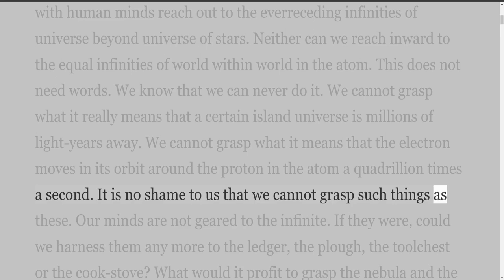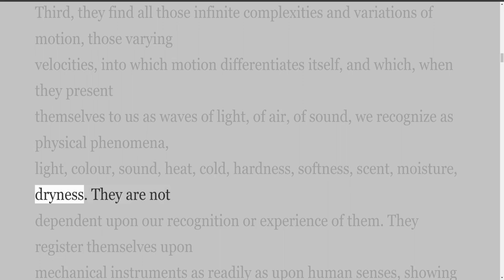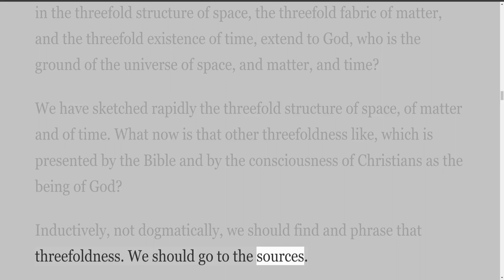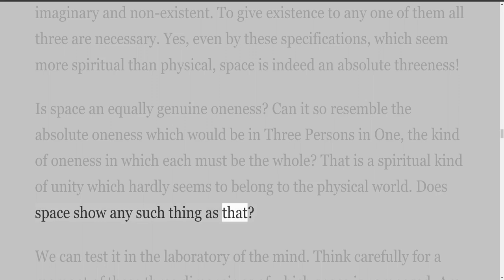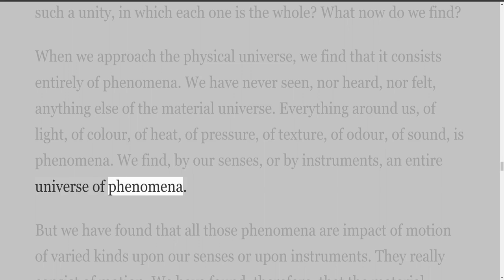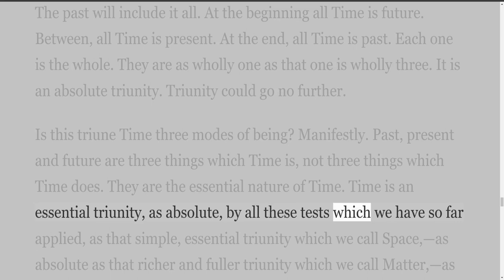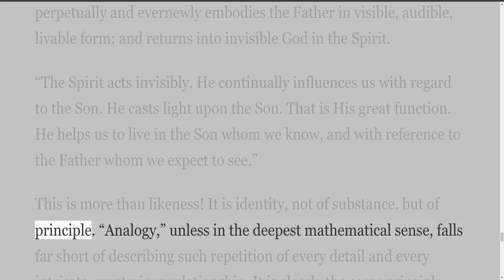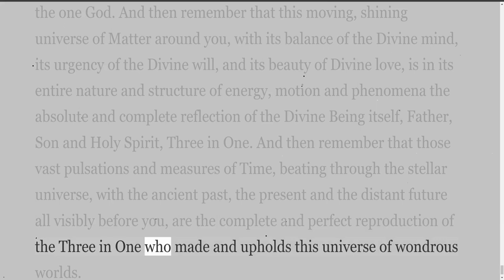The Secret of the Universe, by Nathan R Wood, PART I THE PATTERN OF I THE OUTER UNIVERSE